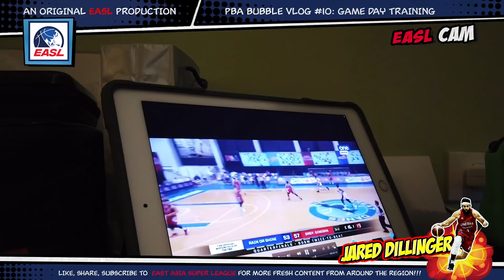EASL Cam feat. Jared Dillinger | PBA Bubble Vlog #10: Game Day Training | Special Guest Joe Devance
Hey 👋🏽 ka barangay friends, we get a look at how JD prepares for his games during the PBA bubble. From mental training to film study, JD gives us an exclusive look at his routine. Special guest star Joe Devance!

YouTube:  @East Asia Super League